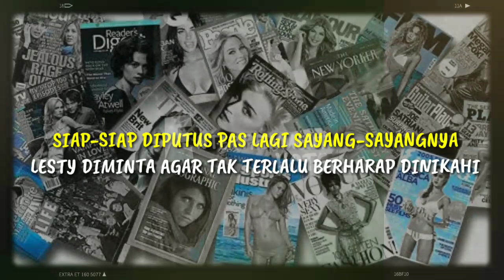SIAP-SIAP DIPUTUS PAS LAGI SAYANG-SAYANGNYA, LESTY KEJORA DIMINTA AGAR TAK TERLALU BERHARAP DINIKAHI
SIAP-SIAP DIPUTUS PAS LAGI SAYANG-SAYANGNYA, LESTY KEJORA DIMINTA AGAR TAK TERLALU BERHARAP DINIKAHI Lesty Kejora diminta agar tak terlalu berharap banyak pada Rizky Billar untuk dinikahi tahun depan, ini alasannya. Hubungan Lesty Kejora dan Rizky Billar semakin serius dan lengket, bahkan, Rizky Billar mengaku ingin menikah tahun depan. Sayangnya, Lesty Kejora justru diwanti-wanti agar tidak ngarep dinikahi oleh sang aktor. Pasangan selebritis Lesty Kejora dan Rizky Billar memang sedang menjadi idola. Kemesraan keduanya sering kali membuat orang yang menonton ikut tersipu

► Sumber Berita : hits.grid.id
► Penulis : Saeful Iman